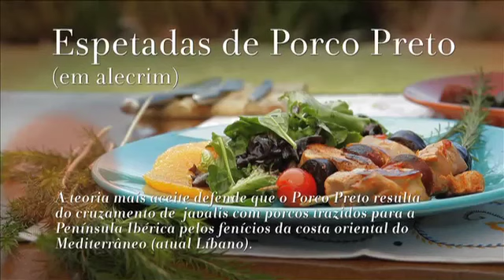Ingrediente Secreto S03E02 R1 Espetadas de Porco Preto (em alecrim)